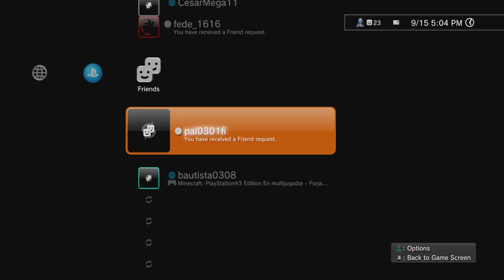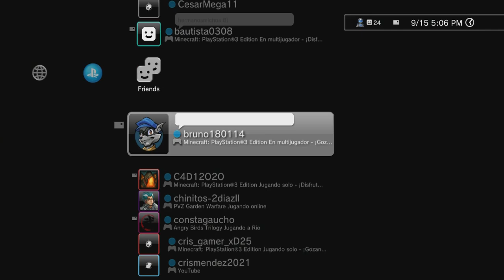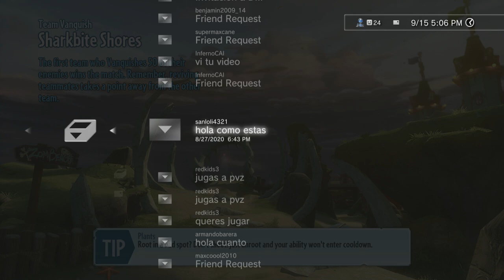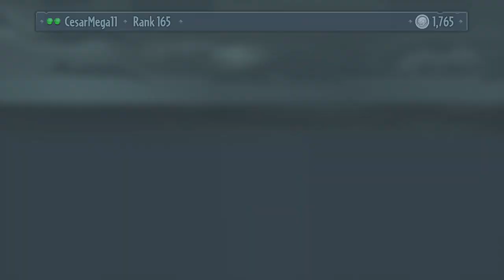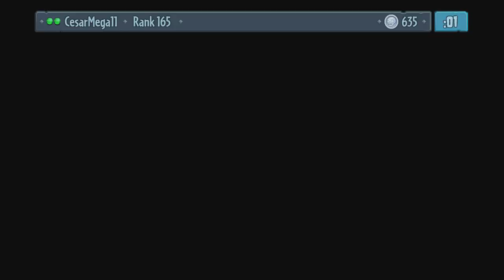PLANTS VS ZOMBIES GARDEN WARFARE #130